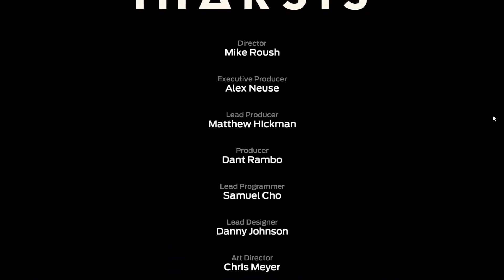Tharsis episode 5 : Praise RNGesus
So last episode was rather salty.. This run however, is the complete opposite of that. Watch in awe as Lady Luck and RNGesus intervene to give Yuri his time to shine!